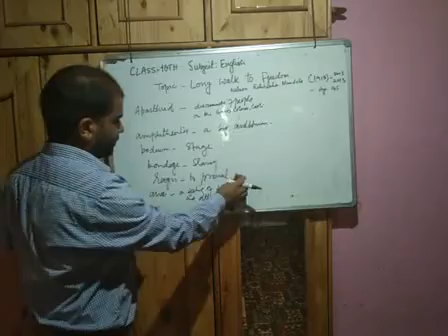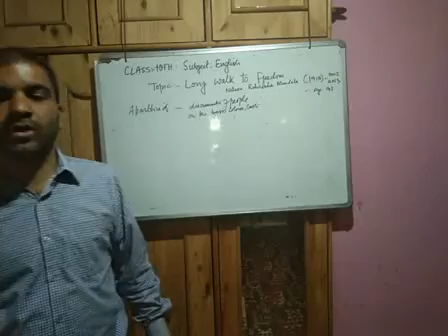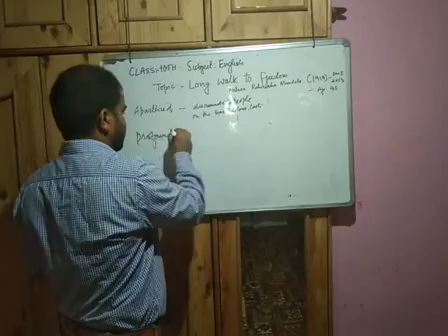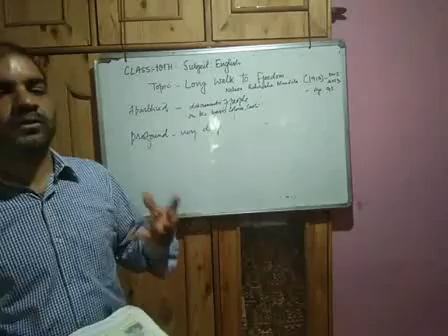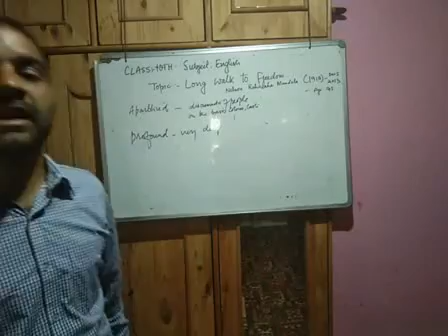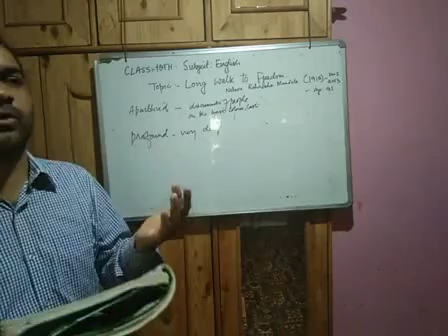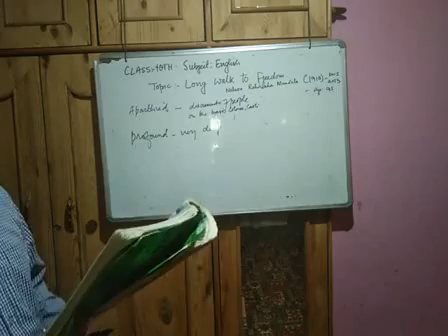June 3, 2020